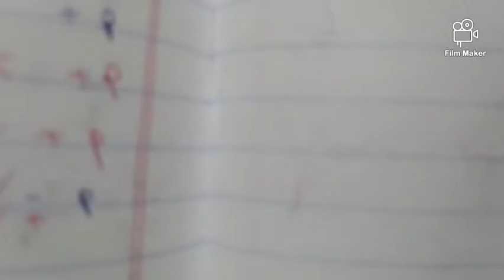امتحان رياضيات تجريبي الجزء ١٢ كل الفروع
نصائح للرياضيات التوجيهي لكل الفروع ونصائح للفيزياء الفرعين علمي وصناعي  وشرح اول درسين رياضيات علمي وصناعي وشرح كل رياضيات الادبي والشرعي وتلخيص ومراجعة كل المادة وامتحانين وزاربات

كيف تدرس الرياضيات لكل الفروع وكيف اقدم امتحانو الجزء 1

كيف تدرس رياضيات صف توجيهي وصف 11
الجزء 2

شرح متوسط التغير علمي وصناعي

شرح درس متوسط التغير علمي وصناعي

الجزء 4

شرح درس قواعد الاشتقاق علمي وصناعي
الجزء 3

الجزء 4

الجزء 6

مسألة خارجية على قواعد الاشتقاق

للادبي

وحدة المصفوفات ووحدة المتسلسلات والمعادلات

ضرب لمصفوفات

الجزء ٢

الجزء ٣

الجزء ٤

الجزء ٦

الجزء ٧

الجزء ٨

النظير الضربي

الجزء١

الجزء ٢

الجزء٣

الجزء ٤

الجزء ٥

الجزء ٦

الجزء ٧

قاعدة كريمر

الجزء ٢

المتسلسلات
الجزء ١

الجزء ٢

الجزء ٣

المتسلسلة الحسابية

الجزء ١

الجزء ٢

الجزء ٣

الجزء ٤

الجزء ٥

المتسلسلة الهندسية

الجزء٣

المعادلات اللوغاريتمية

الجزء ٢

الجزء ٣

الجزء ٤

الجزء ٥

الجزء ٦

الجزء٢

الجزء ٣

الجزء ٤

الجزء ٥

الجزء ٦

الجزء ٧